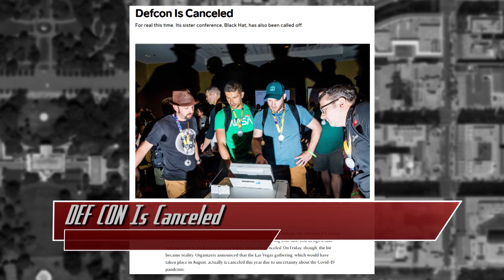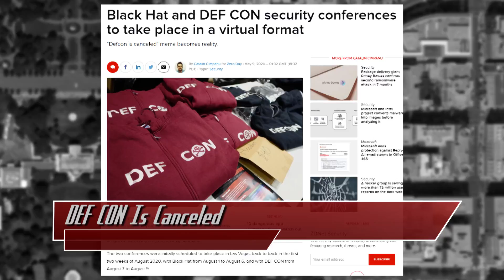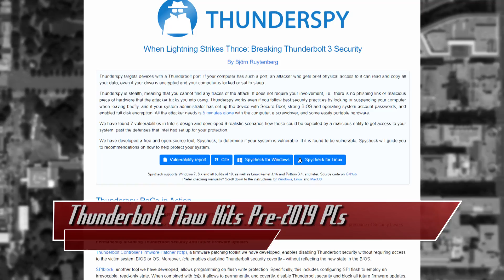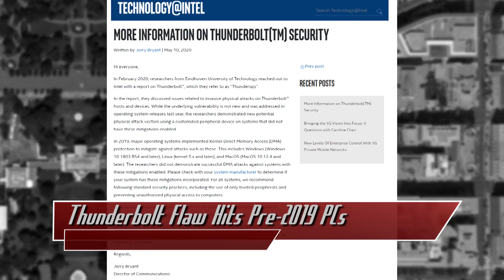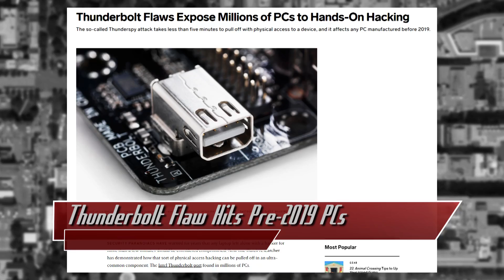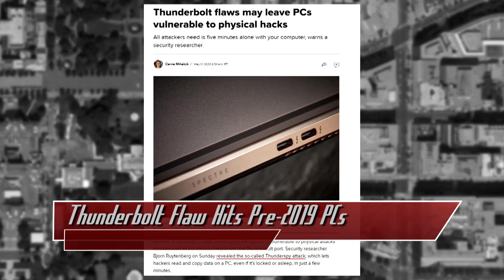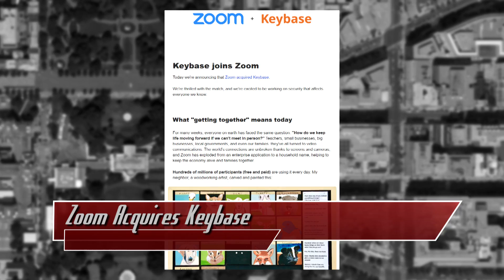DEF CON Enters Safe Mode, Thunderspy Attack Hits Thunderbolt - ThreatWire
Hak5 -- Cyber Security Education, Inspiration, News & Community since 2005:
The DEF CON is Canceled Meme Comes True, a Thunderbolt Flaw Hits Pre-2019 PCs, and Zoom Acquires Keybase! All that coming up now on ThreatWire.